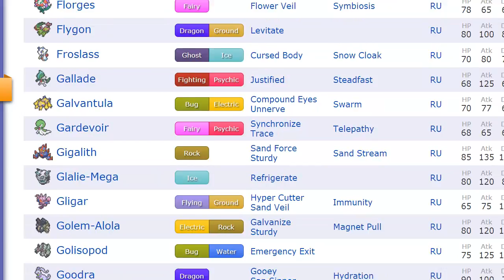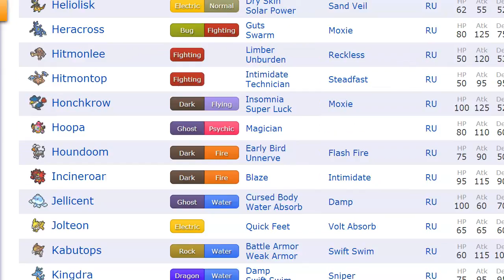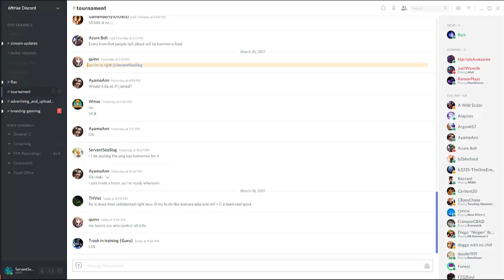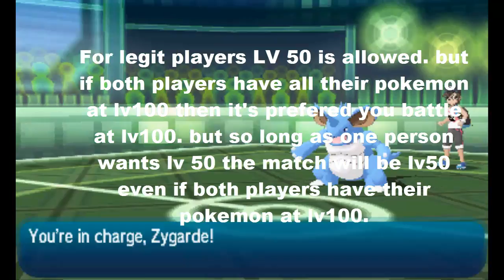Pokemon Sun and Moon RU Tournament Sign up Video